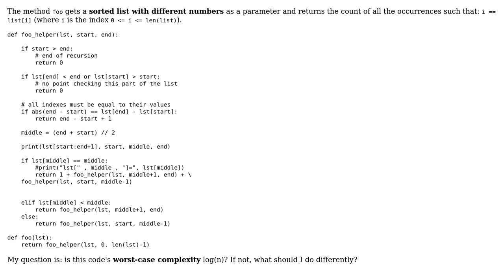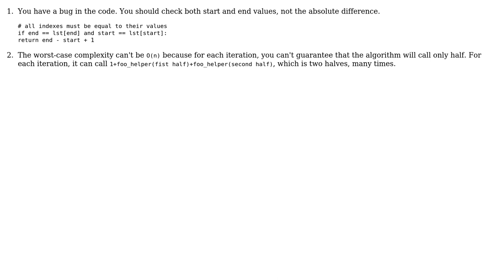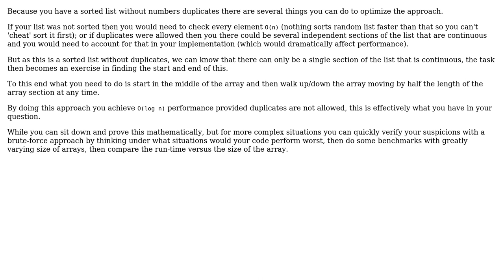Code Review: count all array[index] == index occurrences (3 Solutions!!)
Code Review: count all array[index] == index occurrences

With thanks & praise to God, and with thanks to the many people who have made this project possible! | Content (except music & images) licensed under CC BY-SA | Music | Images & others | With thanks to user user32385 user Seph user Sangmin user Jamal user ChrisWue user 200_success and the Stack Exchange Network Trademarks are property of their respective owners. You are responsible for your own actions.